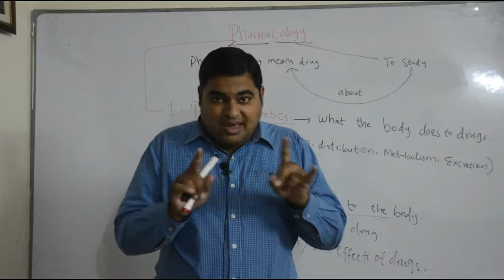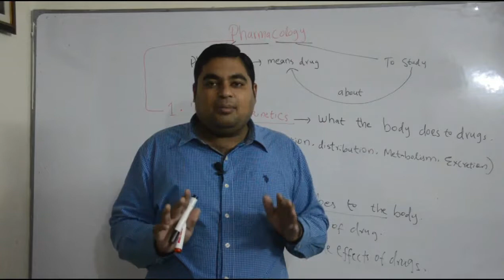What the body does to the drug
What the body does to drug, mechanism of action of drug